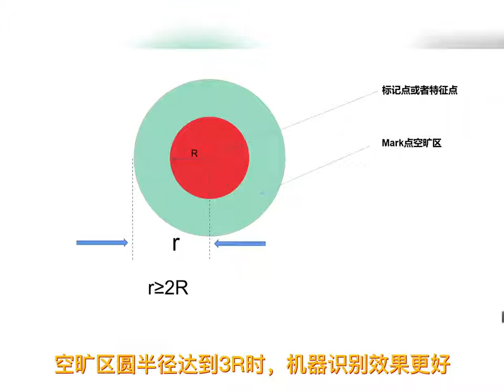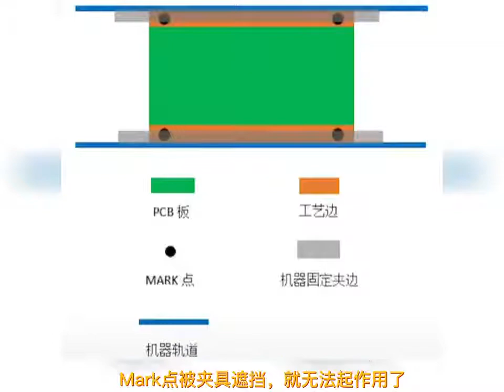circuit board 什么是Mark點？SMT貼片中使用Mark點的重要性 基準點 smt